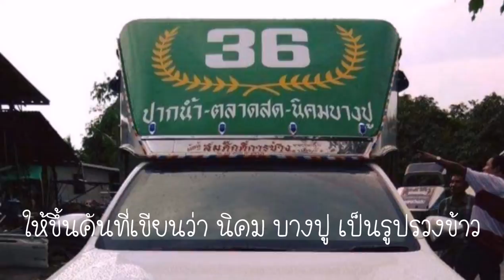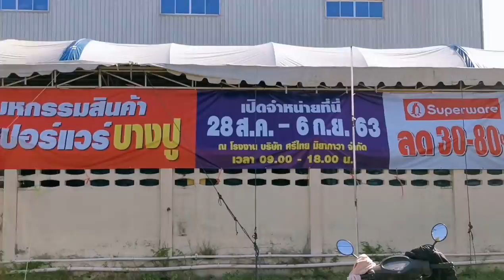มหกรรม ซุปเปอร์แวร์ นิคม บางปู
แนะนำเส้นทาง มานิคม บางปู